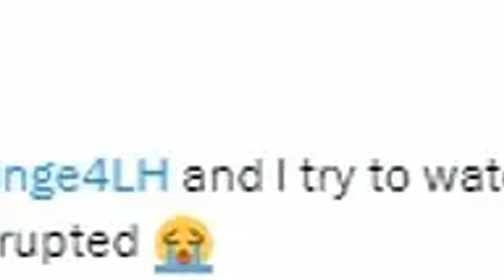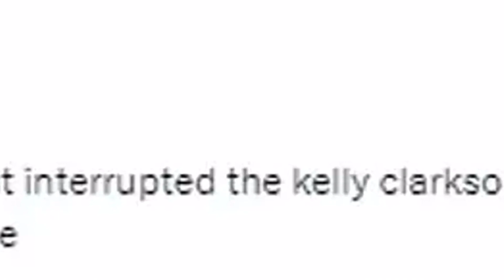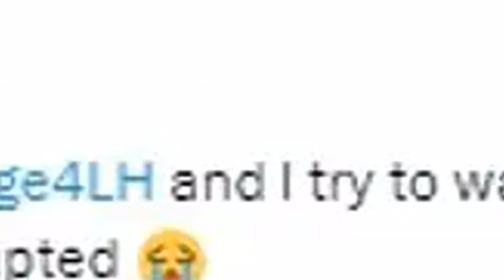Kelly Clarkson fans left SMOKING when the show was taken off the air without warning, while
Jennifer Lopez spends quality time with her stepdaughter Violet Affleck at the Chanel store (Exclusive)